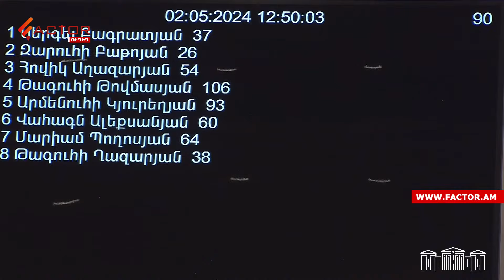Էլեկտրոնային քվեարկությունը մի շատ մեծ թերություն ունի․ ԿԸՀ նախագահ